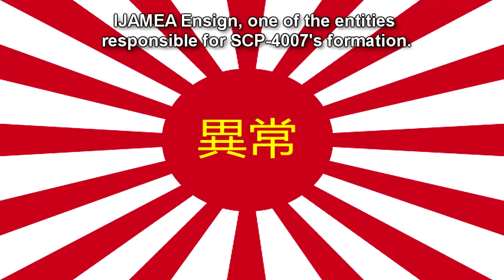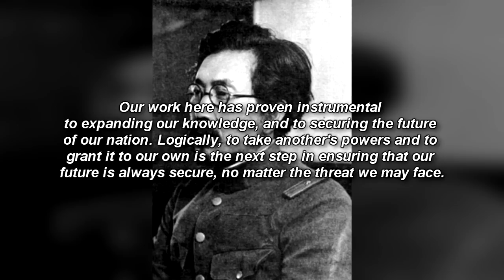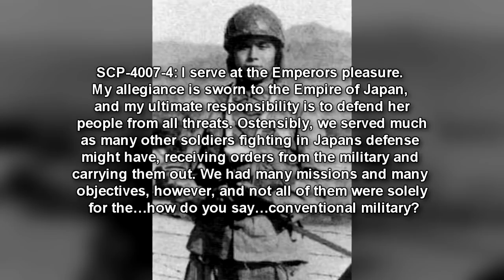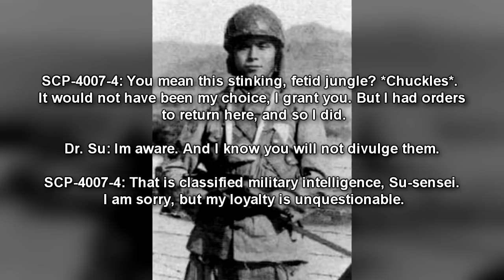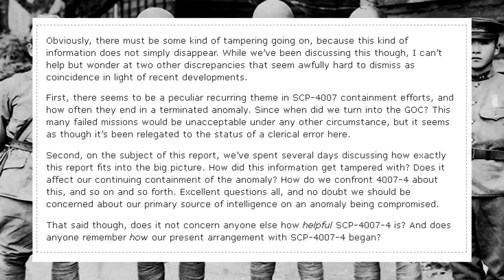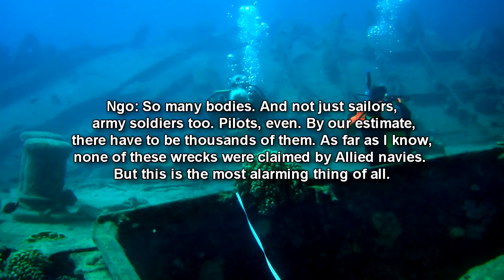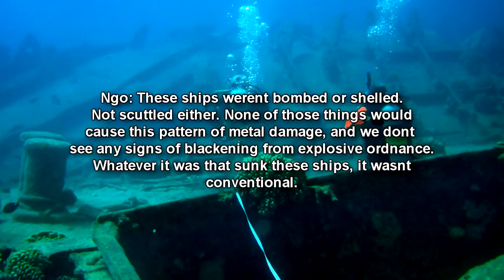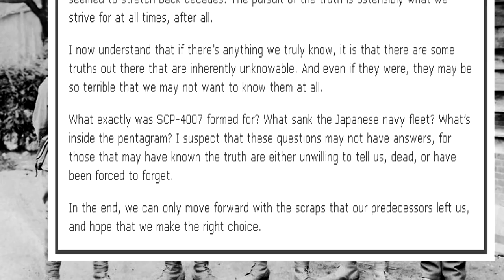SCP-4007 Kagemusha: The super human squad Pingfang 5 of Unit 731 of the Imperial Japanese Army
This long SCP reading video is about SCP 4007 "Kagemusha". 5 anomalous individuals of the Imperial Japanese Army, nicknamed the "PingFang 5" who serve under Unit 731 during World War 2 (SCP-4007-1, SCP-4007-2, SCP-4007-3, SCP-4007-4, and SCP-4007-5). To date, all encountered SCP-4007 instances have shown an unwillingness to accept the end of the Second World War (WW2). Similar to other non-anomalous Japanese holdouts, SCP-4007 instances have maintained that their missions are not yet complete, and thus require them to be in the field, and operating under their original orders. To date, only SCP-4007-4 has shown any willingness to cooperate with Foundation personnel, though it has refused to acknowledge the end of the war, even when showed direct evidence of such.

Prior to Foundation encounters with SCP-4007, all instances of the anomaly remained active and at large throughout the territory formerly held by the Empire of Japan during the Second World War.

Table of Contents:
00:00 Introduction
01:10 Description
03:32 SCP-4007 Overview
05:12 Project Shinka and Unite 731
09:21 SCP-4007-1
12:20 SCP-4007-2
15:34 SCP-4007-3
18:20 SCP-4007-4
21:00 SCP-4007-4 Interview Logs
25:17 SCP-4007-5
26:41 SCP-4007 Archival Notice 1
30:12 Special Report Alpha - SCP-4007
31:39 MTF Phi-51 Deployment
34:19 Testimony Concerning SCP-4007-4:
38:01 SCP-4007 Expedition 01/03/2008:
40:37 On Pentagrams as Containment Devices:
42:25 SCP-4007 Archival Notice 2:
46:22 Updated Containment Recommendation for SCP-4007

Written by weizhong